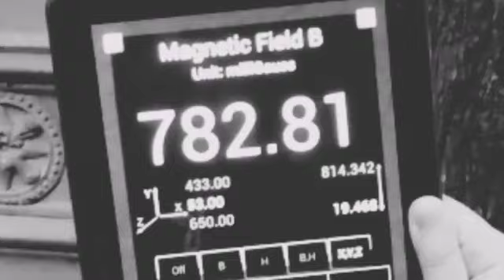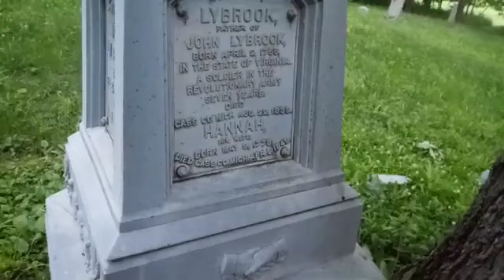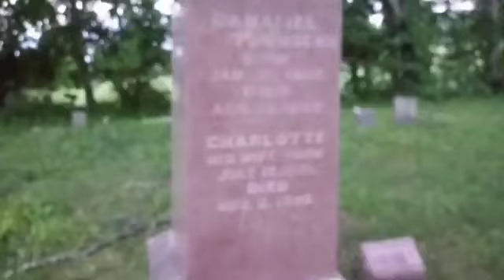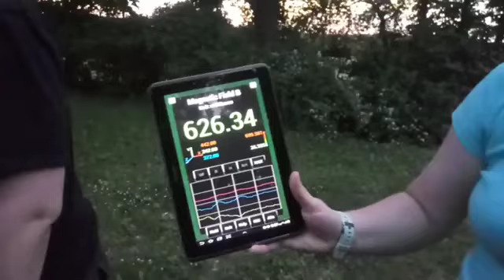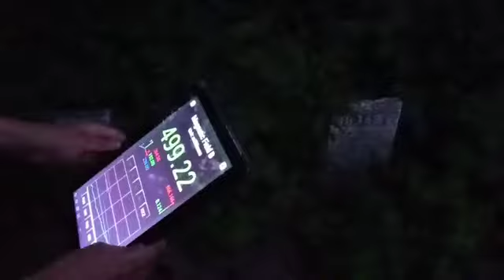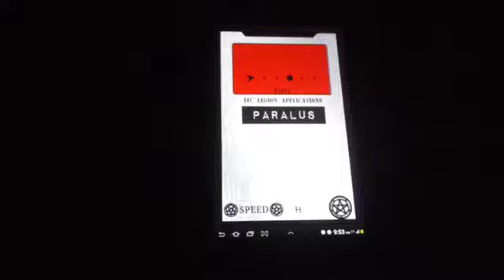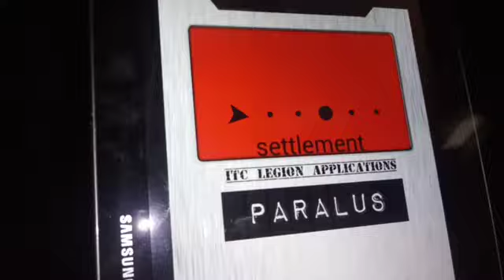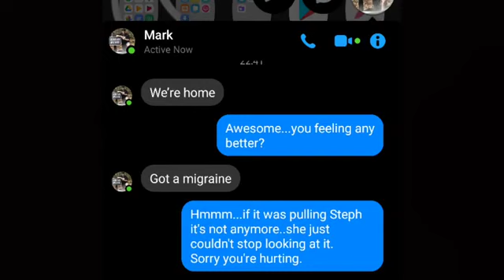An Investigation Of Schulte Cemetery (2019): The Investigation That Lit The Fire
Welcome to today's Living History's Mysteries Classic,   An Investigation Of Schulte Cemetery (2019): The Investigation That Lit The Fire   .
This was one of mine and Mark's FIRST investigations and by far one of the SCARIEST. From stories of witch's covens practicing dark arts on the property, to stories of soldiers spirits walking the grounds, to stories of things brought to this place from the darkest reaches of the imagination,   An Investigation Of Schulte Cemetery (2019): The Investigation That Lit The Fire   covers them all.
The Schulte Cemetery is located between Cassopolis and Dowagiac Michigan just west of M62. It's nestled inside a small woods on the north side of the road 300yrds up a dirt path in a circle cut in the center of the woods. A large round sunken space in the center of the cemetery marks the location where a local witch's coven is rumored to have regularly met and practiced the dark arts. It is also one of the oldest cemeteries in Cass County Michigan.
An Investigation Of Schulte Cemetery (2019): The Investigation That Lit The Fire   is a full on investigation of this historic cemetery and includes my wife, Stephanie Ellsworth-Hunt and our daughter, Ashlyn Ellsworth-Hunt and Mark's wife, Jessica Scygiel and examines all of the legends and myths of this eerie and historic location.
I hope you enjoy   An Investigation Of Schulte Cemetery (2019): The Investigation That Lit The Fire   and if you have mysterious, haunted, historic locations near you that you'd like us to feature of the channel just let us know in the comment section.